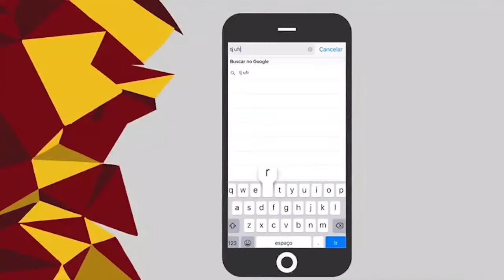Festival NINJA - Influenciadores Digitais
Likes, views, seguidores: tem muita gente ouvindo, mas o que tem sido falado?
Vem conferir algumas reflexões dos influencers que marcaram presença no Festival NINJA e são o centro da criação de conteúdo nas plataformas digitais!📱💻